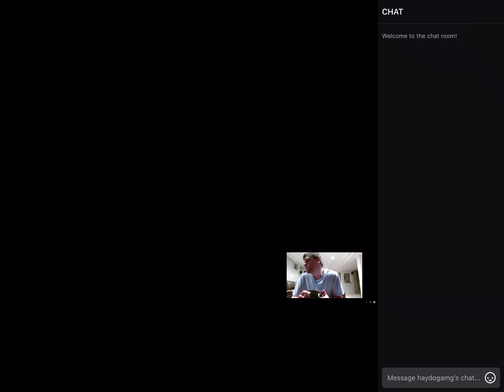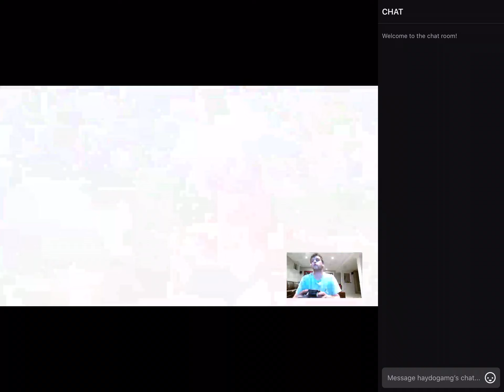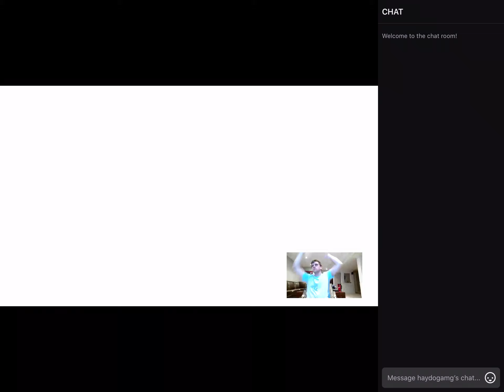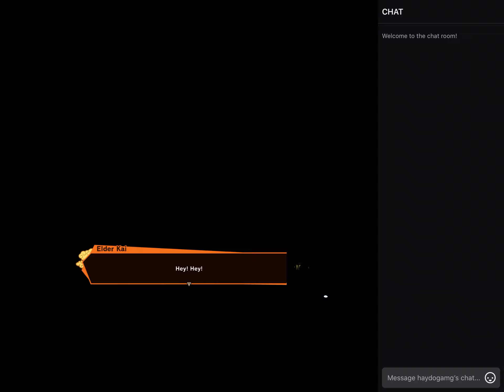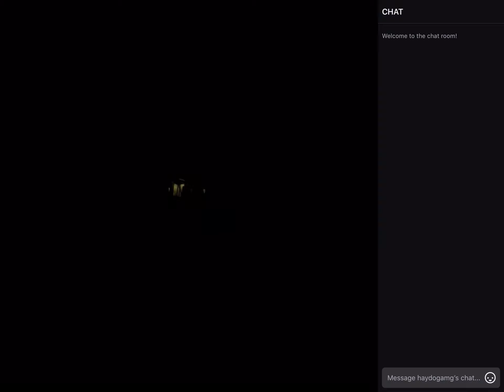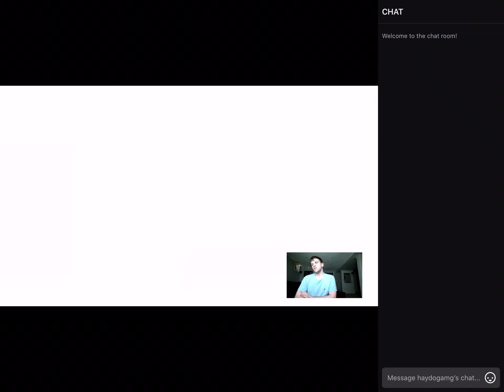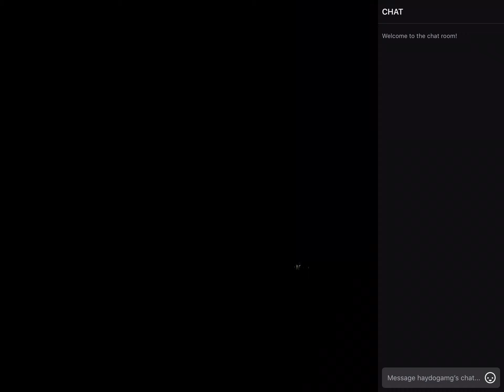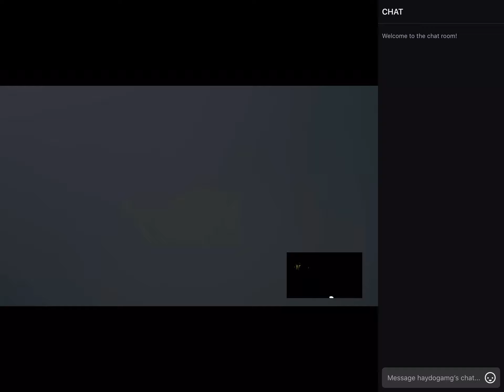Dragon Ball Z KAKAROT !!!!! Part 9 the real fight to take on BUU & super BUU FUN !!!!